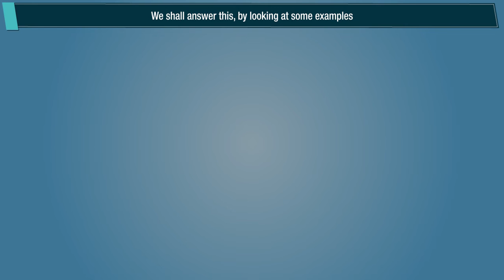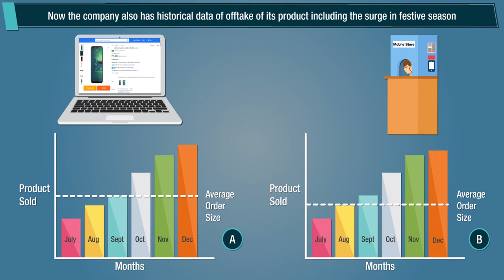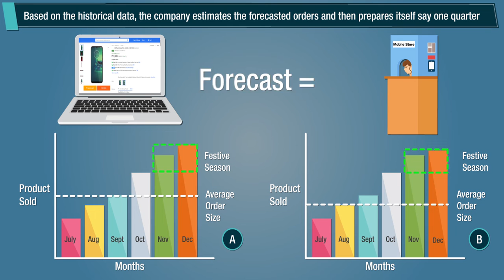Make to Order Manufacturing Strategies :Optimizing Production for Customization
In this video, we dive into the world of Make to Order (MTO) manufacturing strategies, focusing on how businesses can optimize production for customization.

Make to Order manufacturing is a strategy where products are manufactured only after receiving a customer's order, allowing for high levels of customization and flexibility. Join us as we explore the key strategies and best practices for implementing MTO manufacturing in your business.

We'll discuss the benefits of MTO, such as reduced inventory costs, minimized waste, and the ability to meet unique customer demands. Learn about the importance of efficient order management, streamlined production processes, and effective supply chain management in the MTO approach.

Discover how businesses can leverage technology, such as advanced production scheduling systems and real-time data analytics, to enhance MTO operations. We'll also delve into case studies and examples of successful MTO implementations across various industries.

Whether you're a business owner looking to adopt MTO strategies or a student exploring manufacturing concepts, this video provides valuable insights into optimizing production for customization.